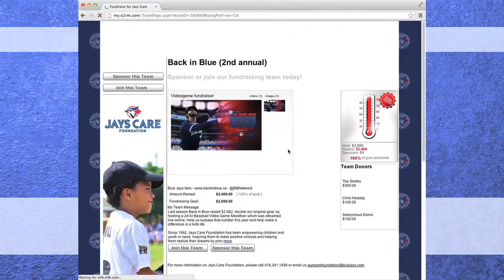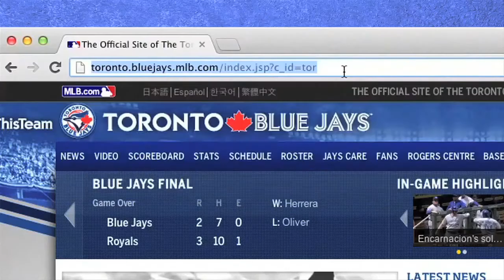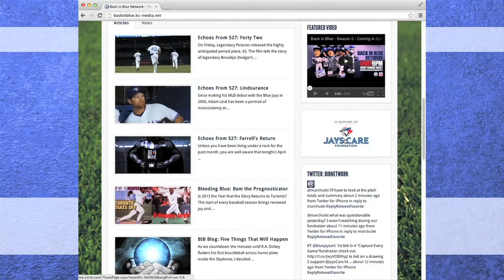Back in Blue Video Podcast - Episode 51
BIB51 - Nick, Reid and Andrew break down the past week of Blue Jays baseball including games against the Red Sox and Mariners. Plus we will take a look at the Dirk Hayhurst-Clay Buchholz-Jack Morris-Dennis Eckersley circus!